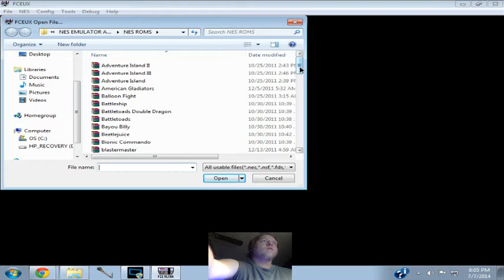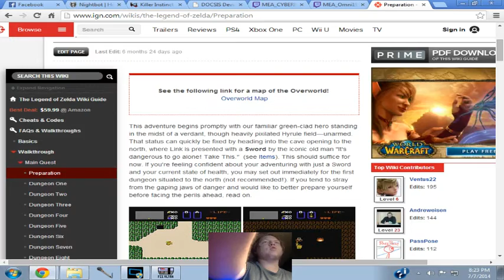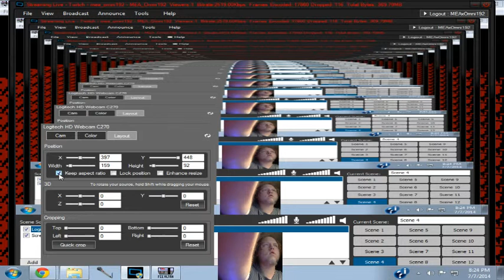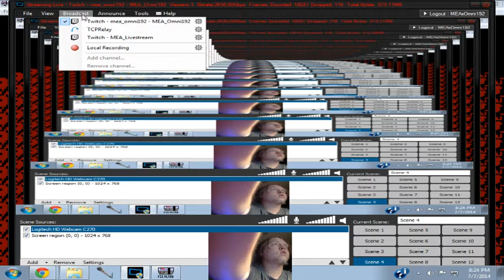Chillin with Charlie #27 The Legend of Zelda pt 1